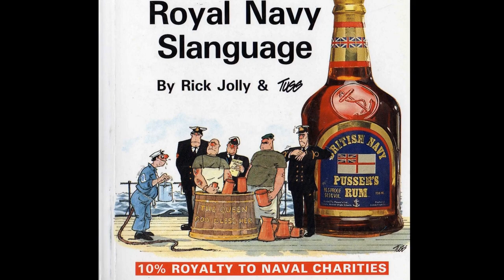GB News UK National Anthem Sign-on & BBC UK Theme (abolished by the BBC )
Here is GB News wonderful new sign-on ahead of its daily programming. It goes without saying that our National Anthem should be something for us all to celebrate and cherish, but the usual suspects take a very different  - even hostile - view of our national pride.

A rather sweet, but short arrangement, it is nonetheless a telling contrast with the BBC's decision to remove our National Anthem from all of its programming, including the lovely Radio 4 UK Theme after 30 years continuous playing, featured here as a bonus. One could be forgiven for assuming that the BBC, as our taxpayer-funded national broadcaster, might show even a modicum of national pride and patriotism in its output. These days, evidently not.